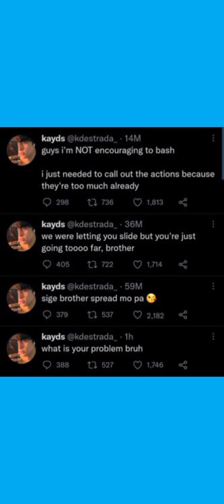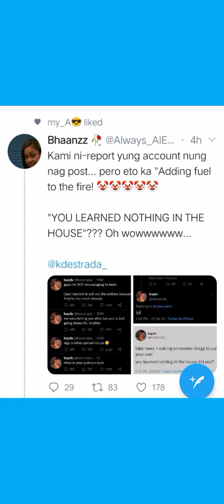Twitter Post Update of Anji Salvacion, Alexa Ilacad, KD Estrada